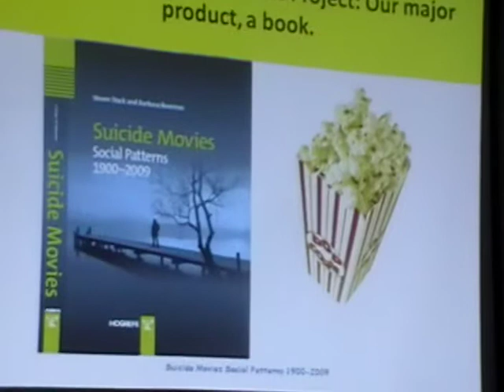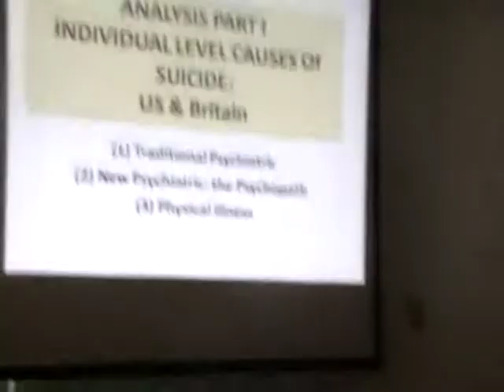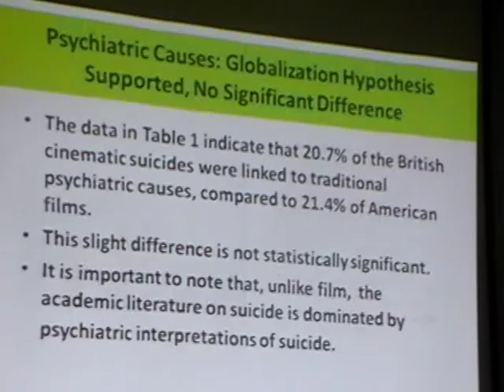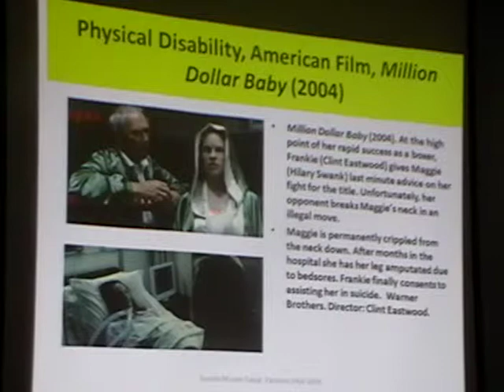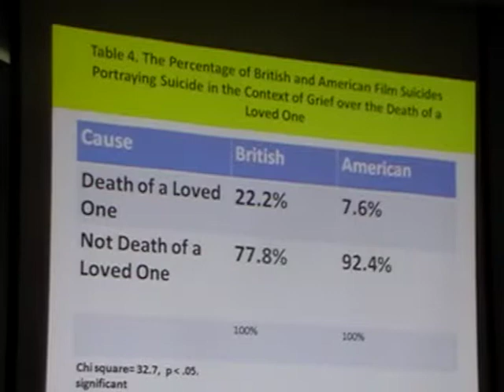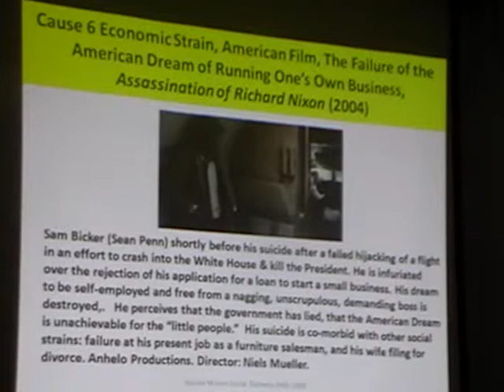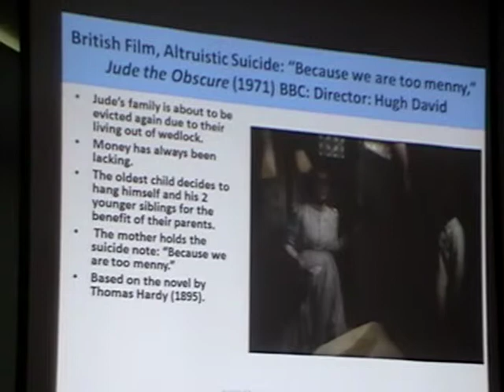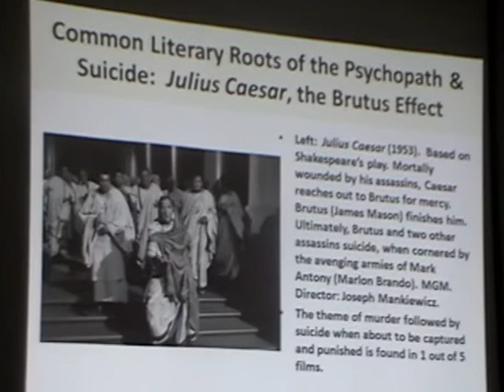Steven Stack Brown Bag Talk 2011-2012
Steven Stack